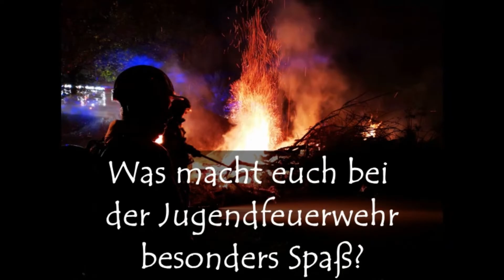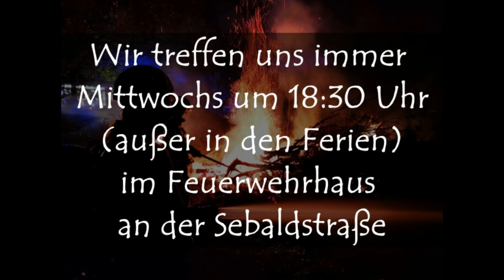50 Jahre Jugendfeuerwehr Schwäbisch Gmünd - Jugendgruppe Innenstadt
Jugendgruppe Innenstadt
Gegründet: 1970
Jugendwart: Dominik Barth

Hast Du Interesse und möchtest dabei sein?
Dann melde dich gern bei uns.